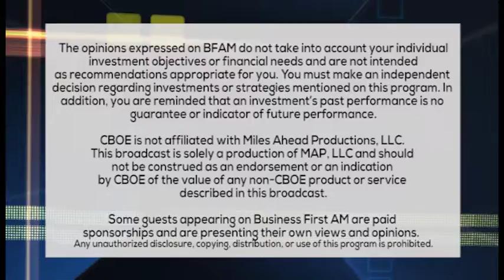TOP THAT TRADE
The guys from CME Group are back at it in this week's Top That Trade!